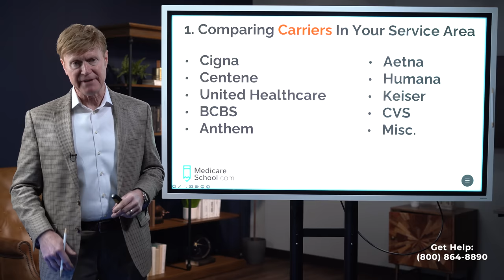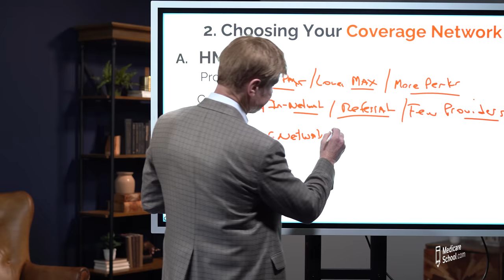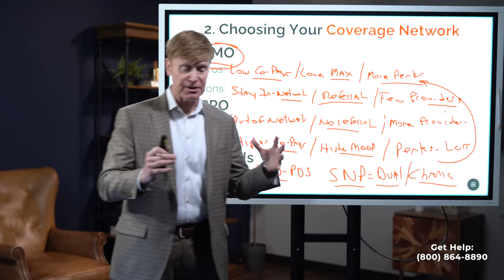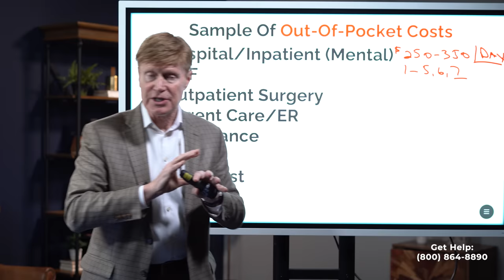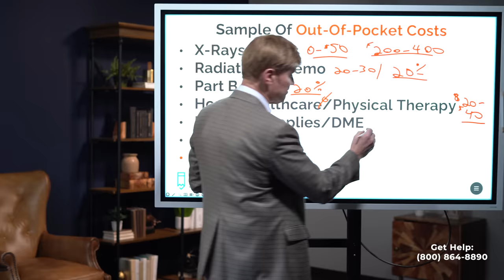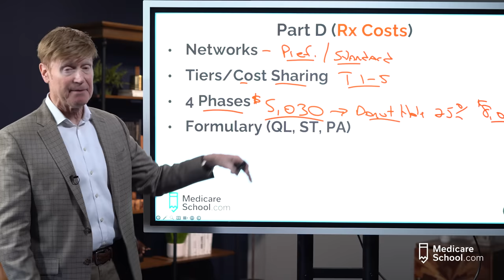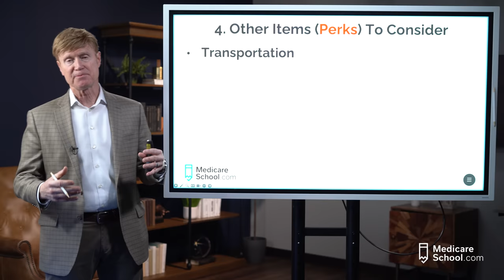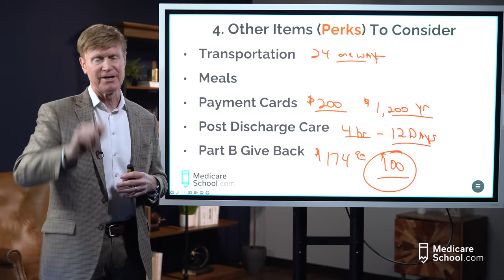4 Steps To Choosing A Better Advantage Plan for 2024! [EASY To Follow!] 😊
Join Marvin Musick from Medicare School as he guides you through your  Medicare Advantage options. With a staggering 8,767 plans from 200 companies, choosing the right plan can be overwhelming. But don't worry, Marvin simplifies this process for you!

Marvin gives details on Medicare Advantage plans, offering clear, step-by-step advice on how to choose a plan that best fits your needs. Whether you're considering United Healthcare, Humana, Blue Cross Blue Shield, Aetna, or any other major provider, this video has you covered! Learn about the differences between HMO and PPO networks, understand your possible  plan costs, and all the additional benefits!

This video is a goldmine for anyone among the 35 million people making a Medicare Advantage plan choice in 2024. Plus, get tips on extra benefits like dental, vision, and fitness programs!

✅ Join our weekly live Q&A through our Facebook group (click the link and press "Join"